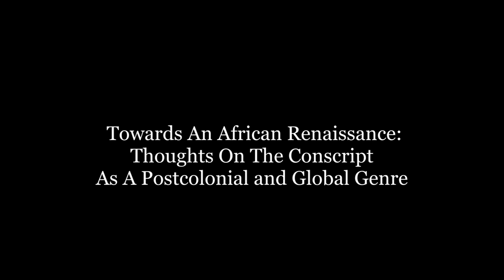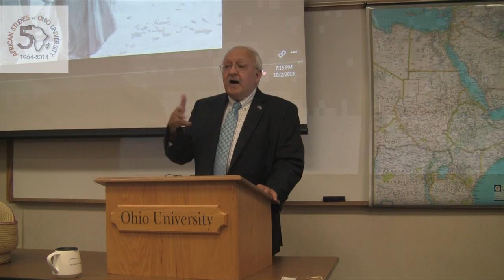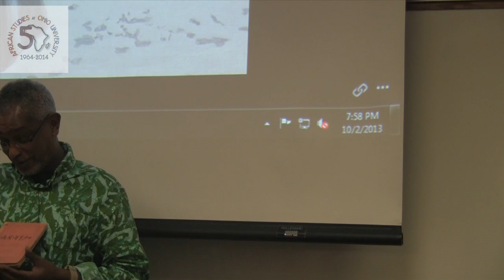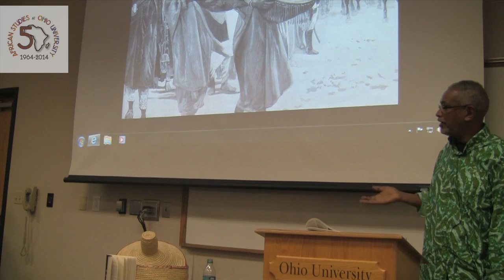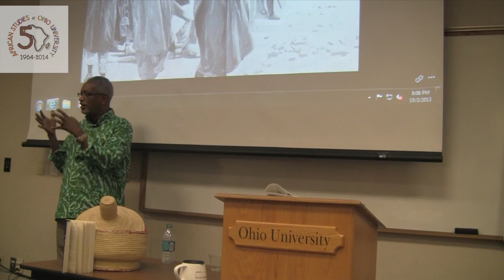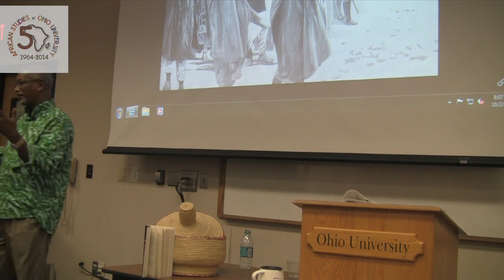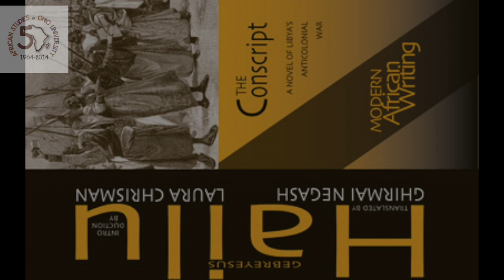Ghirmai Negash - On The Conscript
The Conscript is a historical novel on the Lybian anticolonial war written by Gebreyesus Hailu in Tigrinya. In commemoration of the 50th Anniversary of the African Studies Program, Ghirmai Negash talks about the book in a transnational context. Ghirmai Negash has translated the book from its original into English.